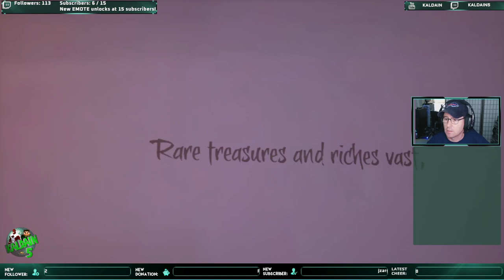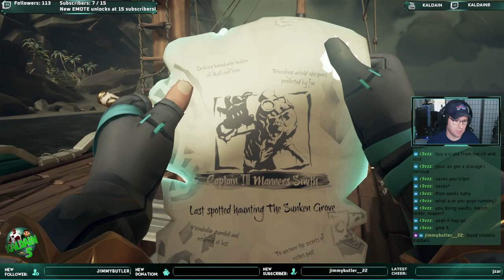Patched the boat up, time to sail! - [Sea of Thieves - PC] - maybe with friends?!?